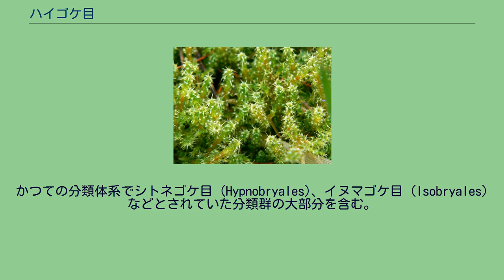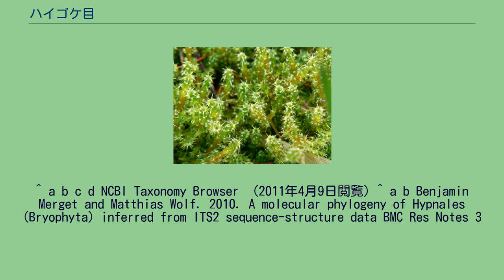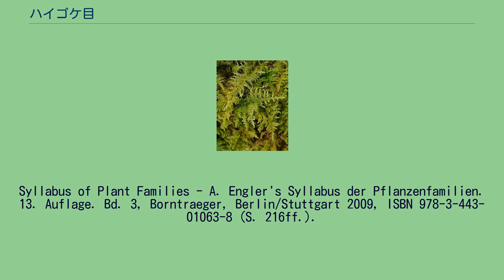ハイゴケ目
ハイゴケ目 (Hypnales) は、蘚類の分類群の1つ。
かつての分類体系でシトネゴケ目 (Hypnobryales)、イヌマゴケ目 (Isobryales) などとされていた分類群の大部分を含む。
ただし、本分類群の系統分類については議論があり、研究者によって含まれる種が異なる。
ハイゴケ目は、蘚類の半分を占める腋蘚類 (pleurocarpous mosses) に分類され、全腋蘚類の半数がハイゴケ目に属しているとされる。
ハイゴケ目には40科ほどが含まれているとされるが、ハイゴケ目を含む腋蘚類の分類は非常に困難で、分類についての見解は一致していないところがある。
フサゴケ（イワダレゴケ科） カギハイゴケ（ヤナギゴケ科） ノミハニワゴケ（シノブゴケ科） 一部の科は、分類方法によっては別目とされることもある。
以下のリストは Frey et al. (2009) に従った。
^ a b c d NCBI Taxonomy Browser  (2011年4月9日閲覧) ^ a b Benjamin Merget and Matthias Wolf. 2010. A molecular phylogeny of Hypnales (Bryophyta) inferred from ITS2 sequence-structure data BMC Res Notes 3
320-322.  ^ a b c Efrain de Luna, et al. 2000. Ordinal Phylogeny within the Hypnobryalean Pleurocarpous Mosses Inferred from Cladistic Analyses of Three Chloroplast DNA Sequence Data Sets: trnL-F,
rps4, and rbcL. The Bryologist 103(2), pp. 242–256  ^ Wolfgang Frey, Eberhard Fischer, Michael Stech: Bryophytes and seedless Vascular Plants. In: Wolfgang Frey (Hrsg.):
Syllabus of Plant Families - A. Engler's Syllabus der Pflanzenfamilien. 13. Auflage. Bd. 3, Borntraeger, Berlin/Stuttgart 2009, ISBN 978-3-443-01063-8 (S. 216ff.).